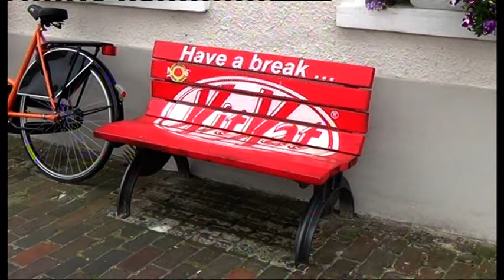Hafen Altstadt Weener